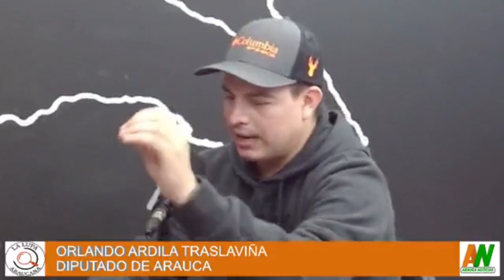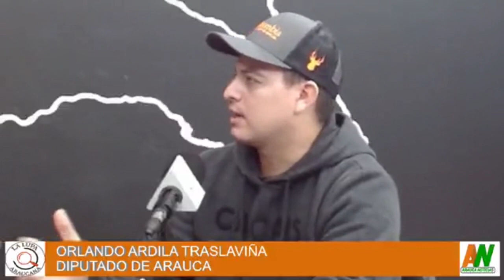ENTREVISTA CON EL DIPUTADO DE ARAUCA, ORLANDO ARDILA TRASLAVIÑA PLAN DE DESARROLLO DEPARTAMENTAL